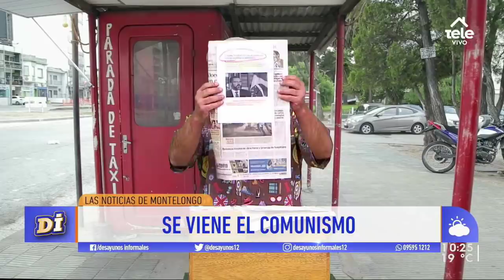Noticias de Montelongo 23/4/20